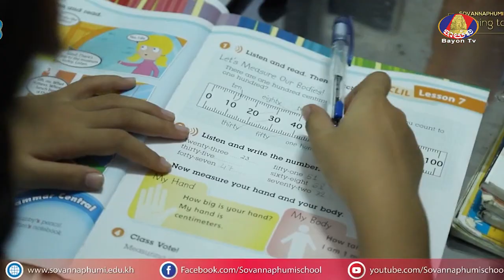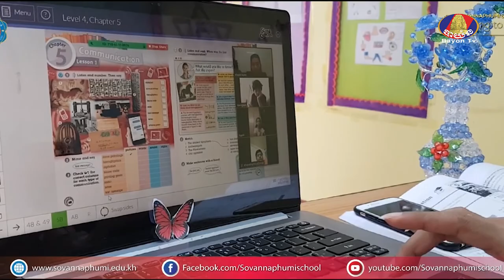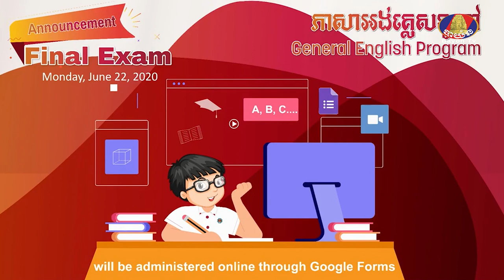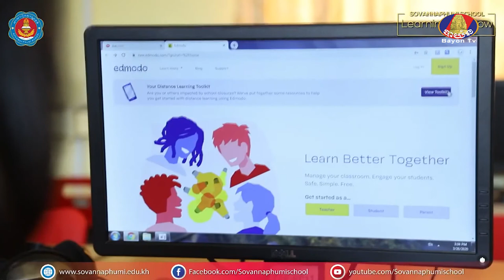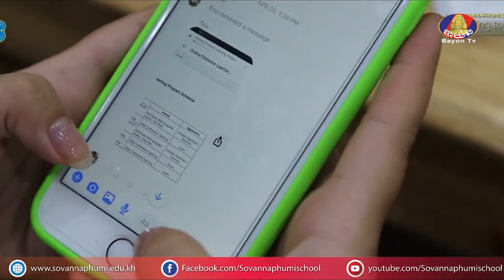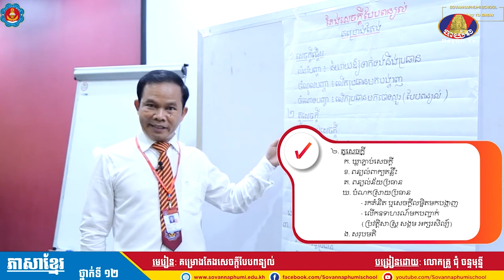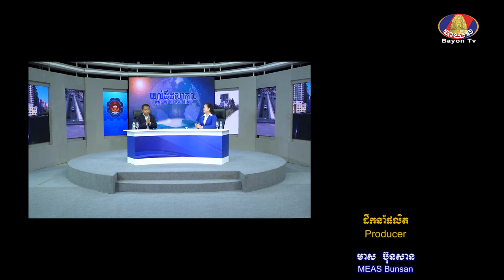KNOWLEDGE LINE/ យល់ដឹងសាកល : វឌ្ឍនភាពនៃការបង្រៀន និងការរៀនតាម Online របស់សាលារៀនសុវណ្ណភូមិ Ep 02/2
KNOWLEDGE LINE/ យល់ដឹងសាកល
ប្រធានបទៈ  វឌ្ឍនភាពនៃការបង្រៀន និងការរៀនតាមប្រព័ន្ធ Online របស់សាលារៀនសុវណ្ណភូមិ (Ep 02/2)
វាគ្មិនៈ លោក ឃឹម ផុន ប្រធាននាយកប្រតិបត្តិសាលារៀនសុវណ្ណភូមិ​